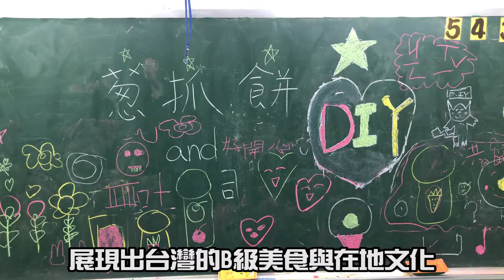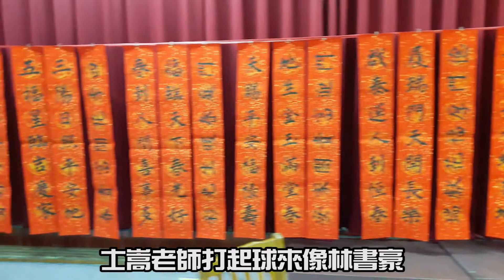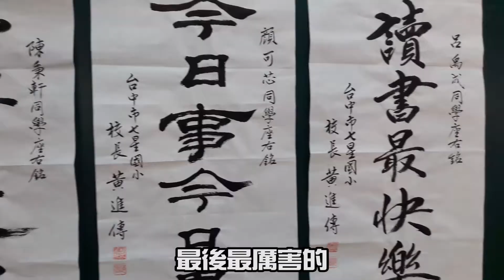七星戰士x七星狂新聞_第3集ft.七星國小